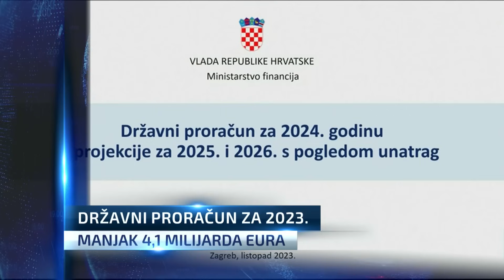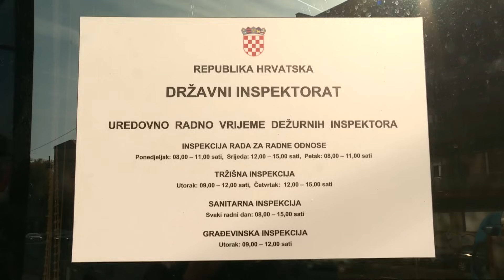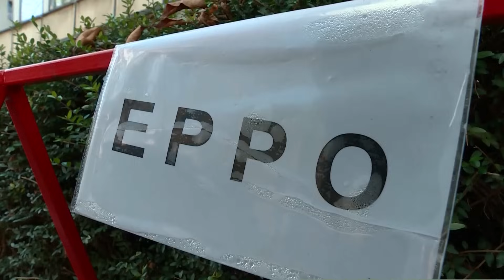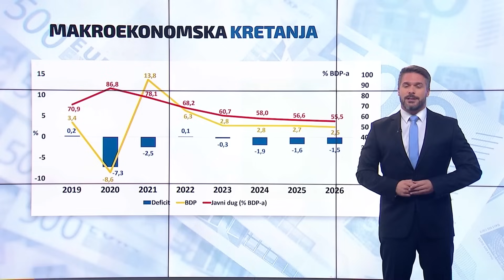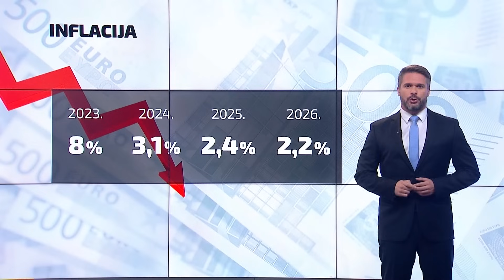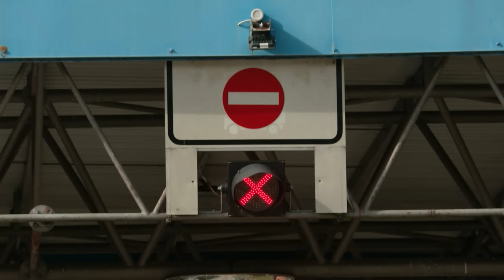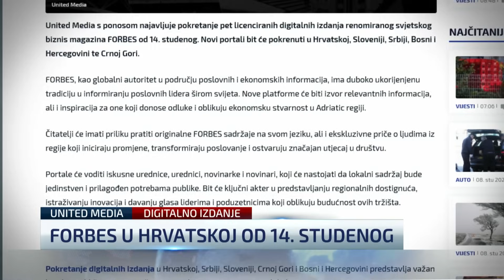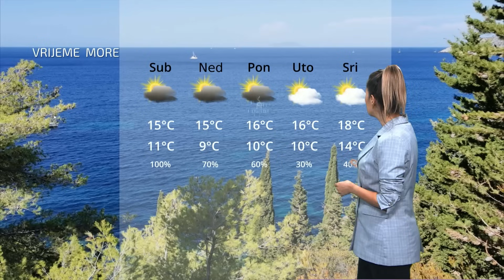Dnevnik u 18 / Zagreb / 09. 11. 2023.